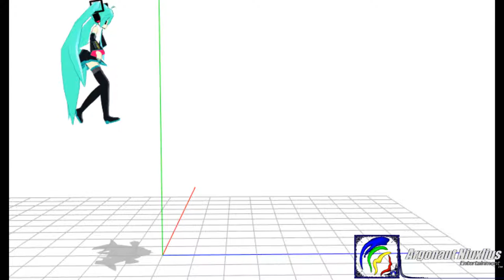Who Framed Miku Miku Low Poly Jumping Off NDS Lite Test Of 3D Animation 022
An behind the scene where was the progressing in 3D Animation within the effects probably are going to works done about the next few weekend.

Argonaut Niuxlius Entertainment, PLC. is an American-Thai largest based in independent game development studios, animation studios and cooperative development studios was opened in 2006. in the world of Based in talent anime style in Thailand with a more then 21 years of produced and production on independent studio of animation prior to groundbreaking as indie game services of digital works of Platformation games. Cooperative development studios acquired to James Emirzian Waldementer Software Co., Blue Niuxlius Entertainment, Inc. connect their prides is using animation crew and equipped to toolkit of Digital animation developed the anime. It's creatively and ultimately system is shared universe is also created the Anime Recalibur titles: RWBY The Recalibur from developed by Blue Niuxlius Entertainment and Plus came AKIRA The Recalibur based upon from the animation movies. With numerous of famous artist department head to James Emirzian Waldementer and its creative mostly provided of the operation developing their Anime Recalibur shared universe, Like the engineer 3D engine has Maya, Create actual some addition 3DS MAX, Lightwave and everything even you made by your own. Argonaut Niuxlius also provided to prepared the developed an new Live Action and CG animated framed picture into MMD CG Picture Skit with MMD CG Visual Effects for live action has similarly from film of Who Framed Roger Rabbit, Space Jam, Looney Tunes: Back In Action where we came lived the virtual life of the animation industry as one of the premier homevideo and animation video with cooperative independent animation studios, independent game development studios with ours to memory.

We're giving you the career of animation crew, leveling the new experiment the operated like never seen before!

Sent into the wisdom of words on community personal email
Write on the message at:

Make sure to write note on your own comments, question or even the suggesting here.

Google Plus: Argonaut_Niuxlius Entertainment

Argonaut Niuxlius Entertainment, PLC. will not be held liable for any damages, injuries or offense taken while viewer this videos.